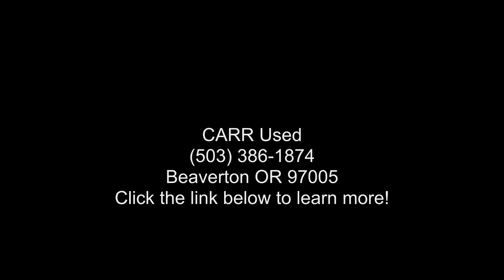2007 Honda Civic 4dr AT LX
For Sale in Beaverton, OR 97005

LX trim, Alabaster Silver Metallic exterior and Gray interior. EPA 40 MPG Hwy/30 MPG City! CD Player, iPod/MP3 Input. 5 Star Driver Front Crash Rating. CLICK ME!

Honda CIVIC: UNMATCHED DEPENDABILITY
5 Star Driver Front Crash Rating. 4 Star Driver Side Crash Rating.

KEY FEATURES ON THIS CIVIC INCLUDE
iPod/MP3 Input, CD Player MP3 Player, Remote Trunk Release, Keyless Entry, Child Safety Locks, Bucket Seats. Honda LX with Alabaster Silver Metallic exterior and Gray interior features a 4 Cylinder Engine with 140 HP at 6300 RPM*.

BEST IN CLASS: THE Honda CIVIC
Honda's excellent record of reliability makes this Civic a best bet. A perfect 5 stars for frontal impacts in government crash testing. The best resale value in its class. Better overall design quality than the Corolla, Jetta and Cobalt (JDPower ratings). Higher overall appeal than the Corolla (JDPower ratings). Great Gas Mileage: 40 MPG Hwy.